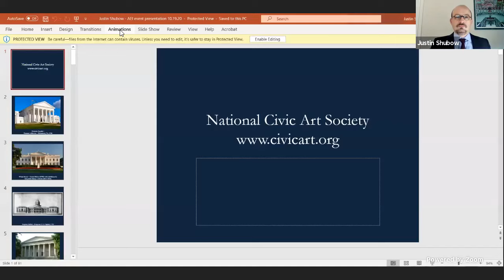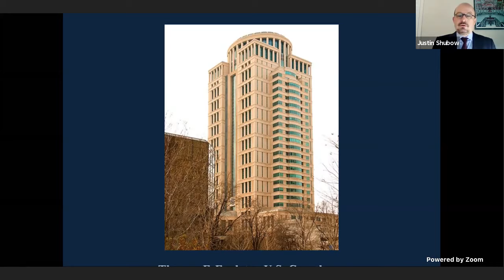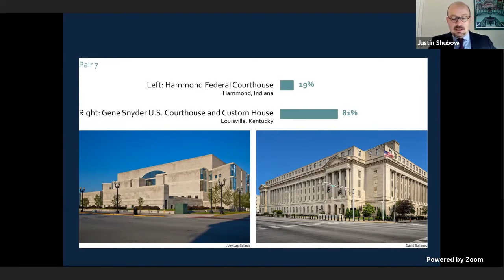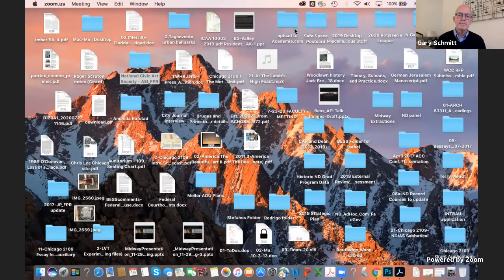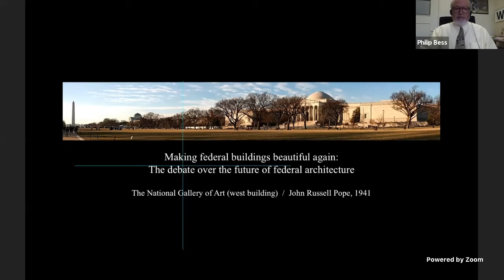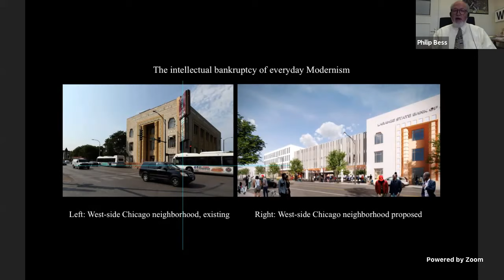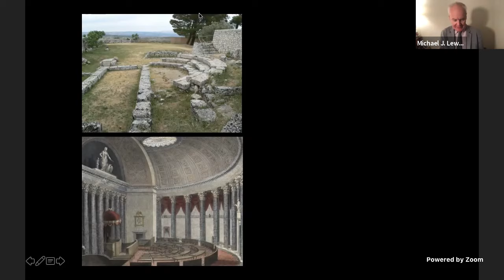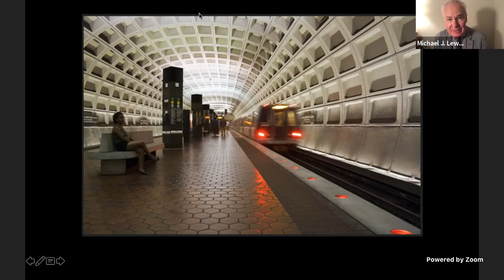Web Event - Making federal buildings beautiful again | LIVE STREAM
Promising to “make Americans feel proud of our public buildings,” a proposed executive order generated controversy when it was leaked to the press in February 2020. Advocated by the National Civic Art Society, the order stated that most future federal buildings would be built in “the classical architectural style.” This mandate would effectively overturn the existing “Guiding Principles for Federal Architecture,” which avoid official styles while favoring modern designs generated by today’s architects.

Daniel Patrick Moynihan, who authored the “Guiding Principles,” believed that public buildings were one of the most important expressions of our civic values. Please join AEI for a conversation on how to best order the relationship among government, architects, and the public and what federal architecture should look like in the 21st century.

Featured panelists:
Gary J. Schmitt, Resident Scholar, AEI
Philip Bess, Professor, University of Notre Dame
Michael J. Lewis, Faison-Pierson-Stoddard Professor of Art History, Williams College
Michael Lykoudis, Professor, University of Notre Dame
Justin Shubow, President, National Civic Art Society